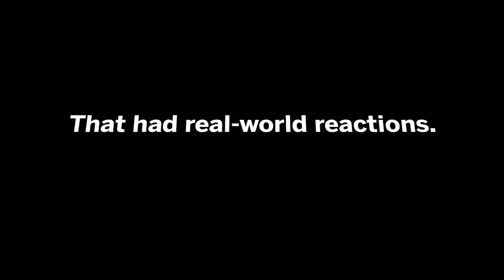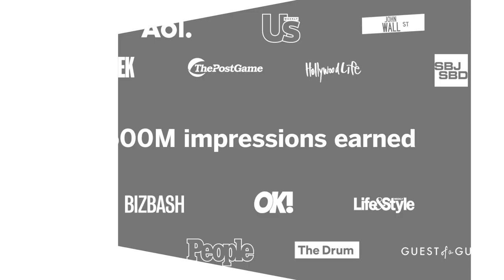American Express Super Rally 04: Ex Awards 2019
American Express’ sponsorship of the US Open is legendary—and twice Grand Ex-winning.